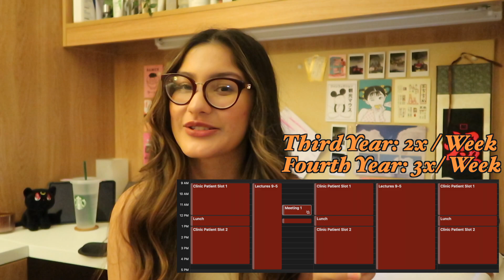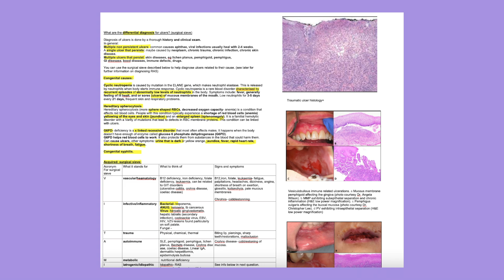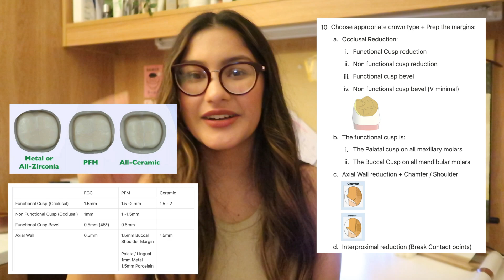What is Third year of DENTAL SCHOOL like? Timetables, Studying + Clinics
I go through everything you would want to know about third year dental school! All about what my timetable is like, what clinics are like and everything in between!!

Make sure you keep your eyes peeled on this channel because i talk about getting into dental school, writing your personal statement, the UCAT as so much more! I also have day in the life videos taking you along with me to show you how its like to be studying dentistry and all the shenanigans we get up to!
✨If you have any questions or need help with anything a level or dentistry application wise you can leave a comment down below or DM me on instagram at @DentalShiv and i'll be sure to get back to you!!✨

✨ Resources✨
✨ Updated 2022 UCAT CHEAT SHEETS
✨ BEST UCAT RESOURCE
✨ BEST Dental Anatomy Skull
✨ BEST Dentistry Textbook
✨ Favourite Pens

✨About me✨
I'm Shiv, a third year dental student who is making videos helping you get into dentistry aswell as what it's like to be a dental student, treating patients and studying tips.